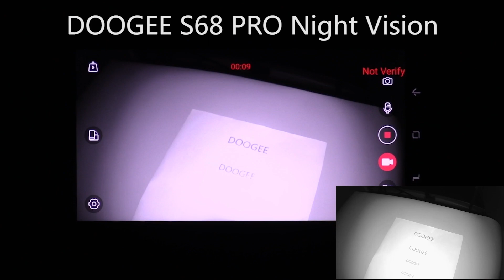Doogee S68Pro Super Night Vision Camera Test Video3